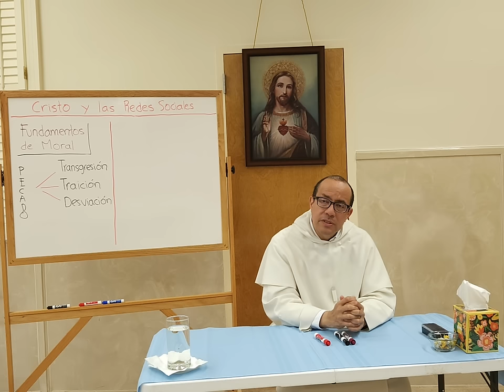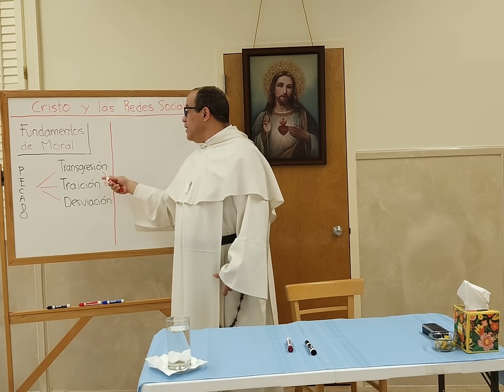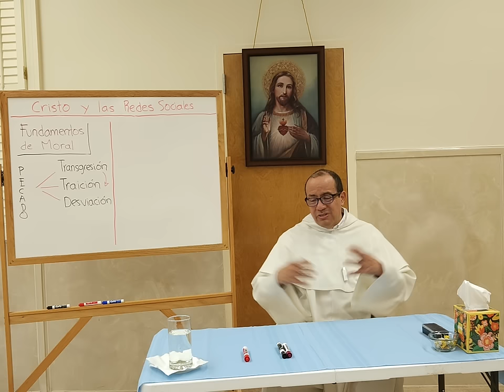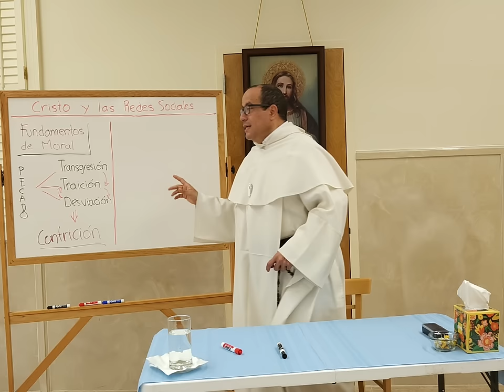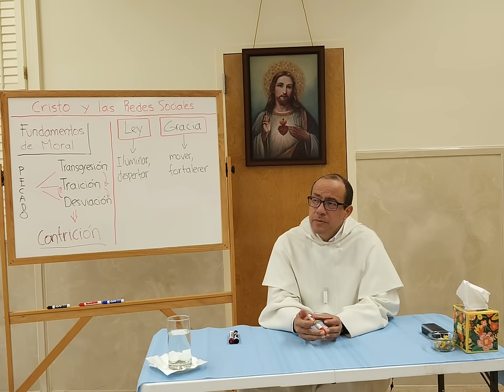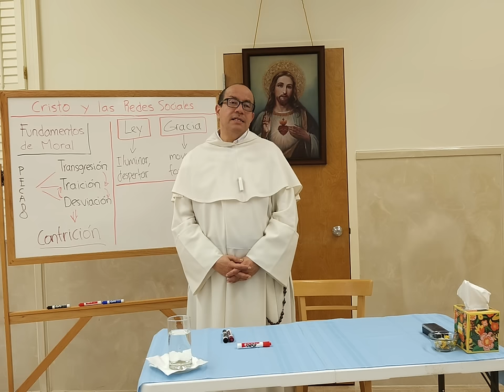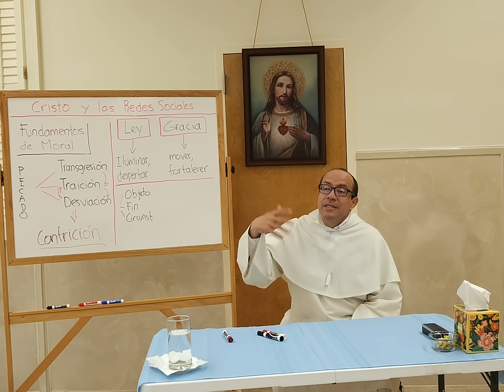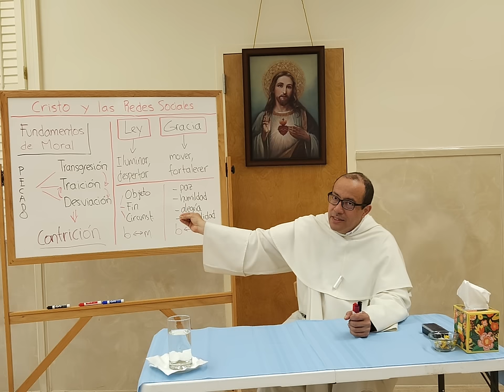VICTORIA SOBRE EL PECADO, en lo virtual y en lo real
Pecado y Obstáculos: El pecado interrumpe el crecimiento en el bien. Es clave reconocerlo para superarlo. ❌

El Pecado como Enfermedad: Señalar el pecado es similar a diagnosticar una enfermedad; es el primer paso hacia la curación. 🩺

Consciencia del Pecado: La gracia solo se aprecia cuando se es consciente del pecado. 🌟

Arrepentimiento vs Orgullo: Para evitar la culpa, algunas personas eligen el orgullo, lo cual impide el arrepentimiento. Es vital optar por el arrepentimiento esperanzado. 🙏

Culpa y Consecuencias: La culpa puede llevar a la desesperación o al cinismo; sin embargo, el camino cristiano es el arrepentimiento esperanzado. 💔

Conocimiento del Pecado: Reconocer el pecado va más allá de verlo como una simple transgresión; implica una traición al amor de Dios. 🤝

Traición a Dios: El pecado es más que romper una ley; es traicionar el amor y la confianza que Dios nos tiene. 💔

Desviación Personal: El pecado nos daña a nosotros mismos, apartándonos de nuestra mejor versión. 🔄

Autolesión Espiritual: El pecado es una herida autoinfligida que destruye nuestros mejores sueños y proyectos. 🔪

Contrición Verdadera: La contrición es el dolor profundo por haber rechazado el amor de Dios y dañado nuestra propia alma. 😔

Ley y Gracia: La ley nos ilumina sobre lo que está mal, pero solo la gracia nos da la fuerza para evitar el mal y hacer el bien. ⚖️

El Bien Arduo: El bien es difícil de alcanzar, y el mal es seductor; necesitamos la gracia para querer y poder hacer el bien. 💪

Fortaleza en la Gracia: La gracia no solo ilumina, sino que fortalece nuestra voluntad para seguir el bien. ✨